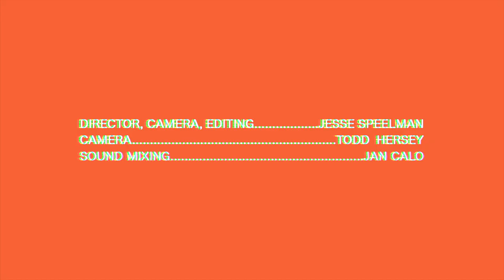Trey Simon - Artist Feature - Real Feels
Trey Simon talks about the lack of honesty in today's music industry, keeping it soulful, and how he started in music in our latest Artist Feature.

Connect with Trey Simon.